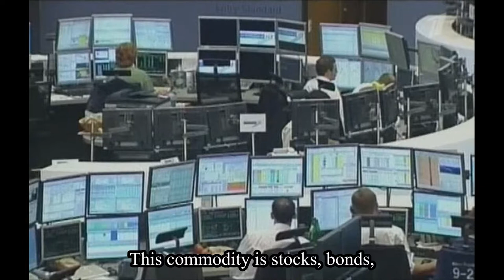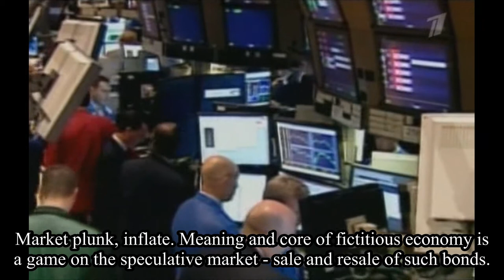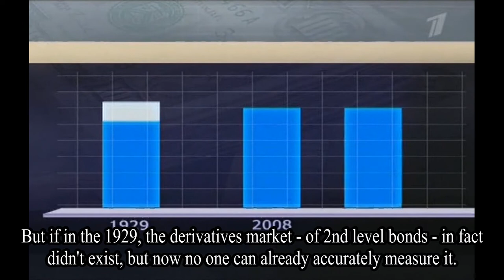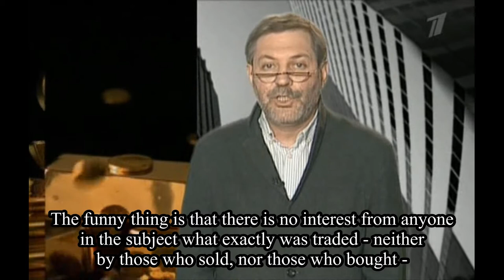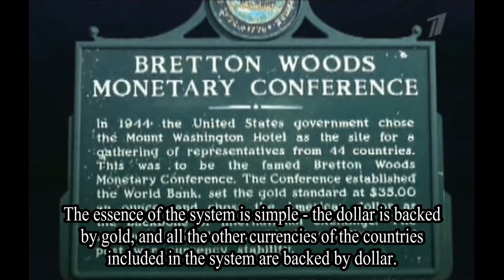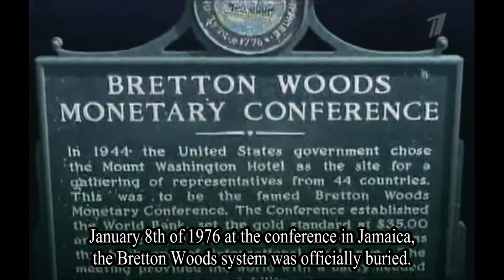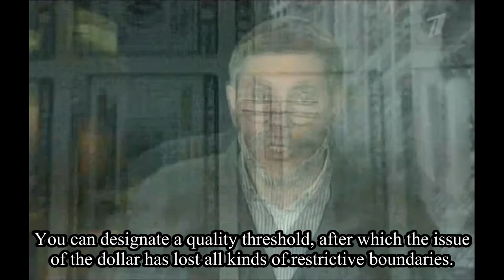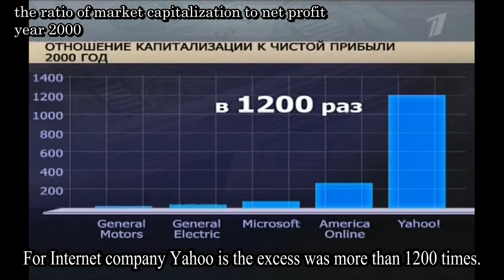Big American Hole 3 [2011] - 1.3 - THE CAUSES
"Big American Hole 3" is a third edition of documentary by Mikhail Leontyev that covers the crisis of 2008, reasons why it happened, the general theory of economical instability and the possible ways to recover from all of it.

what it was - THE CAUSES
The first thing that was most unexpected - a categorical unwillingness of elites to admit what has happened. For example, impression of the G20 meetings is prodigious.
A consultation of doctors at the bedside of the world economy. The economy is in intensive care. Machines are working: artificial respiration, artificial heart, artificial kidneys. And here's the a consultation - 20 best doctors in the world. What they are talking about?..